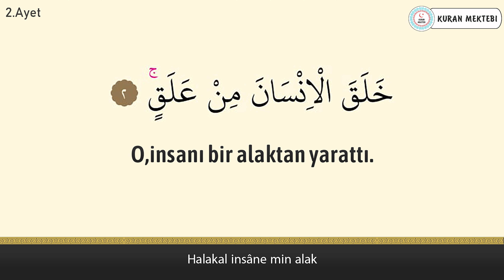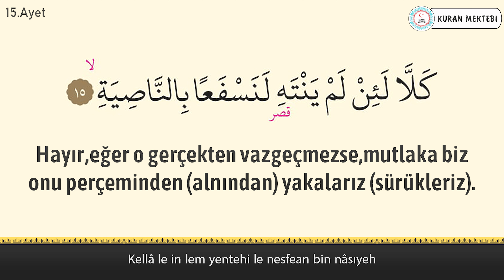Alak suresi anlamı dinle Muhammad Ayyub (Alak suresi arapça yazılışı okunuşu ve meali)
Alak suresi Muhammad Ayyub videomuzda alak suresi dinleyerek, alak suresi arapça ve türkçe meali okuyarak, alak suresi meali ve, alak suresi anlamını ayrıca, alak suresi arapça okunuşu ile birlikte, alak suresi arapça yazılışı öğrenebilir, alak suresi türkçe meali ve, alak suresi türkçe okunuşu takip edebilir, ayrıca alak suresi tekrar ederek, alak suresi ezberle ve, alak suresi anlamı ezberleme yapabilirsiniz, alak suresi tefsiri ile birlikte, alak suresi fazileti videolarımız mevcut değildir, alak suresi yazılışı türkçe şeklinde, alak suresi alt yazılı olarak videomuzda bulabilirsiniz, alak suresi türkçe anlamı için ve yine alak suresi anlamını dinle videomuzdan faydalanabilirsiniz. Ayrıca alak suresi hızlı okuma veya alak suresi yavaş okuma için videonun sağ alt kısmında bulunan ayarlardan çalma hızını değiştirebilirsiniz. alak suresi anlamı ve okunuşunu ayrıca, alak suresi duası okuyun. alak suresi faydaları hakkında, alak suresi latince okunuşu yanında, alak suresi latince yazılışı yapabilirsiniz, alak suresi kabe imamı hocalardan, alak suresi makamlı okunuşu dinleyin. alak suresi nasıl okunur diyorsanız ve alak suresi manasını öğrenmek için, alak suresi resimli olarak, alak suresi tecvidli dinleyin ve aynı zamanda alak suresi talimli okuyun. Ayrıca alak suresi yazılışı ve okunuşunu bu videomuzda, alak suresi yazılışı ve anlamını okuyabilirsiniz, alak suresi hakkında bilgi alarak, alak suresi kolay okunuşunu dinleyin. Ayrıca alak suresi mekke imamı olan, alak suresi güzel okumayı öğrenin, alak suresi reklamsız dinleyin. alak suresi ne için okunur ile, alak suresi öğrenmek istiyorsanız, alak suresi sesli okunuşunu buradan, alak suresi okunuşu türkçe ve yanında, alak suresi okunuşu arapça dinleyerek, alak suresi yavaş okunuşu ayrıca yine, alak suresi hızlı okunuşu yapın. alak suresi okumanın fazileti yada, alak suresi latin harflerle okunuş şeklini, alak suresi uyumayan bebeğe ile, alak suresi youtube videosundan, alak suresi ok takipli olmadan, alak suresi sayfa olarak, alak suresi anlamı türkçe dinleyerek, alak suresi bize ne anlatıyor öğrenin, alak suresi bebek ve alak suresi çocuk için dinlemeyi, alak suresi uyku için dinlenen, alak suresi en güzel okuyan hocadan, alak suresi latin harfli olarak, alak suresi makamlı şekilde, alak suresi en kolay oku. alak suresi sözleri bu videomuzda, alak suresi kelime meali şeklinde, alak suresi latincesi olarak, alak suresi kırık meal dinleyerek, alak suresi kaçıncı sayfada öğrenebilirsiniz. alak suresi bebekler için olanı, alak suresi indir yada alak suresi diyanet mealini kanalımızda, alak suresi tecvitli yada alak suresi takipli dinleyin.